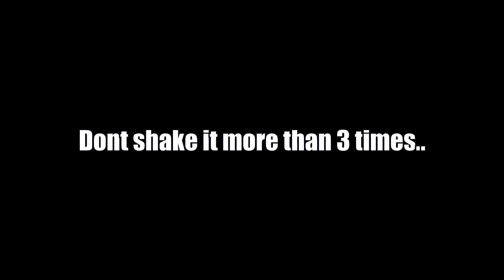Crazy 3 VS 10 In The PD - Miscreated PVP Highlights And Funny Moments EP. 2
This is a little bit mixt of old clips and clips from after i got my i9.. so in some of the clips my frames are sadly not the bedst.. but they are still some of the best moments! So i'm sure you guys will enjoy it anyways!!

Music in this video is from Epidemicsounds.com and Sound Effects you need a license to use there music but if you get partnered up with "Curse Union For Gamers. Will you get a free license to all there music.